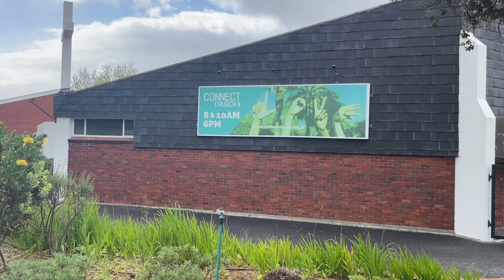Harare Baptist Church